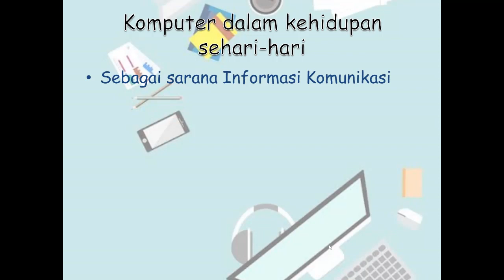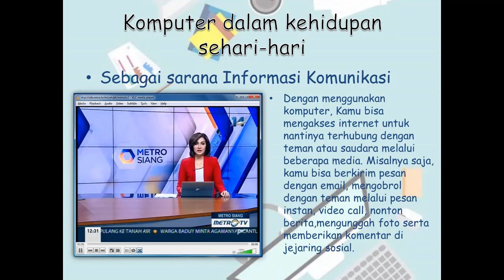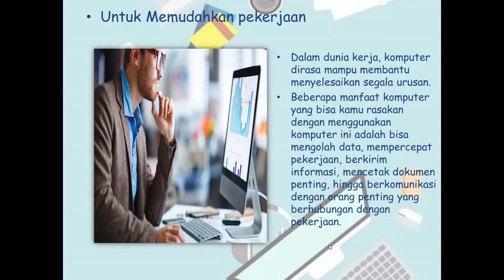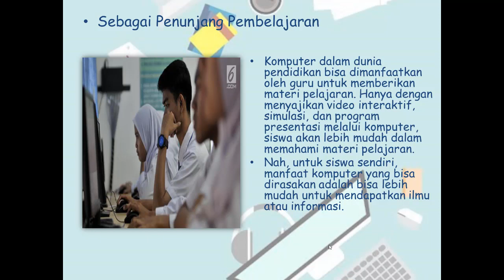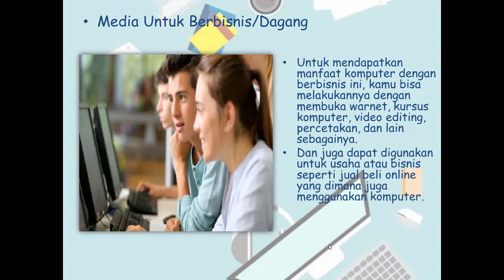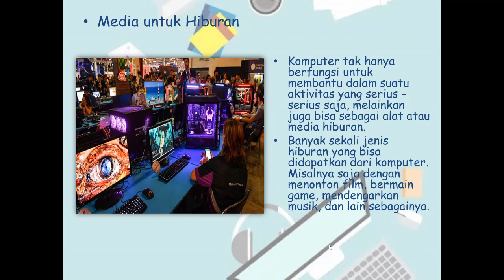Kelas 1 SD TIK Manfaat Komputer Dalam Kehidupan Sehari-hari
Hallo Students, Tetap Semangat Belajar ya,
Hari ini kita akan belajar TIK yaitu mengenal Manfaat Komputer Dalam Kehidupan Sehari-hari, diantaranya :
Sebagai sarana Informasi Komunikasi
Untuk Memudahkan pekerjaan
Sebagai Penunjang Pembelajaran
Media Untuk Berbisnis/Dagang
Media untuk Hiburan

Jangan Lupa,,
Coment
Terima Kasih